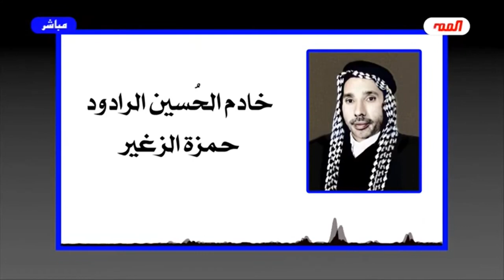برنامج الخاتمة - الحلقة (219) // هذا هو الحسين // عبد الحليم الغزي (المقطع الأخير)